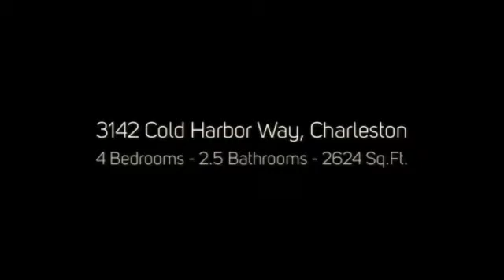3142 Cold Harbor Way, Charleston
Remarkably spacious home located in one of Charleston's most amenity-rich communities! This plan was one of the last built having oversize guest bedrooms w. walk-in closets. You won't find this space in new construction. The kitchen could easily accommodate a large island and flows to the breakfast area & great room. An office and formal dining/flex room complete the downstairs. Master suite, 3 other bedrooms, a loft, and a full bath are upstairs. Located on a huge fenced-in lot, there is a scre